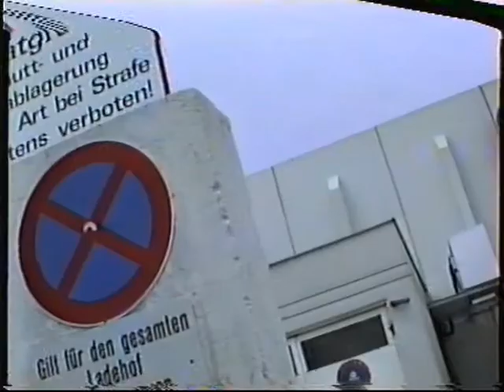SCS 1991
Shopping City Süd 1991 - Shopping Mall near Vienna Austria
Music: The Goblin - from the Original Movie - Dawn of the Dead from 1978
VHS-C - digitized with MAGIX